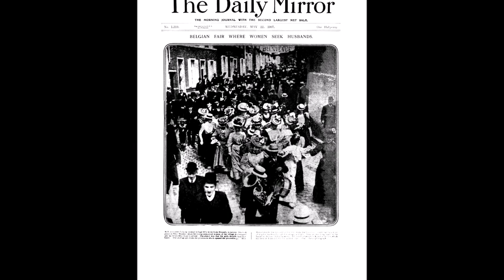Le goûter matrimonial à la une du Daily Mirror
Daté du mercredi 22 mai 1907, le journal britannique "Le Daily Mirror" titrait au sujet du goûter matrimonial écaussinnois : FOIRE BELGE OÙ LES FEMMES RECHERCHENT DES MARIS.